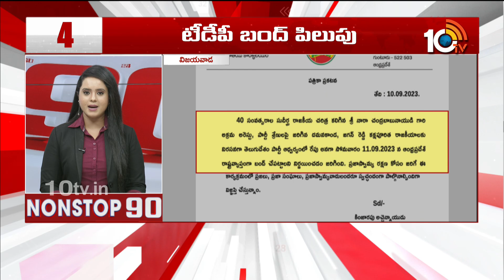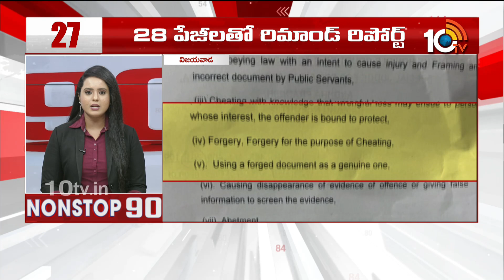Nonstop 90 News | 90 Stories in 30 Minutes | 10th September 2023 | 10TV News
10TV is one of the Largest Content producing Telugu News Channel in Telugu States. Its one of the leaders in the production and broadcasting of un-biased and comprehensive news.
10TV offers round the clock coverage of latest breaking news and unique mix of news bulletins, current affairs and Entertainment programmes.
10TV Youtube Channel offers Latest News from Telugu States, Politics, Entertainment, Health, Sports Lifestyle, Devotional, National News, International News and lot more.!

హాయ్,
10టీవీ యూట్యూబ్ చానల్‌కి స్వాగతం. 10టీవీలో ప్రసారమయ్యే కథనాలతో పాటు ఆసక్తికరమైన మరెన్నో అంశాలను 10టీవీ యూట్యూబ్ చానల్లో మీకు అందిస్తాం. మా వీడియోలలో మీకు నచ్చిన వాటిని మాకు తెలియజేయండి. అలాంటి మరిన్ని కథనాలను మీకు అందించేందుకు ప్రయత్నిస్తాం. నచ్చిన వీడియోలను మరింత మందికి షేర్ చేయండి. చానల్‌ను సబ్‌స్క్రైబ్ చేయడం మరిచిపోకండి. ధన్యవాదములు.!